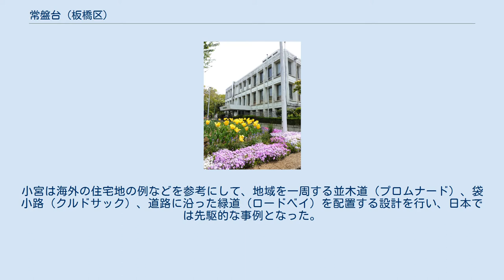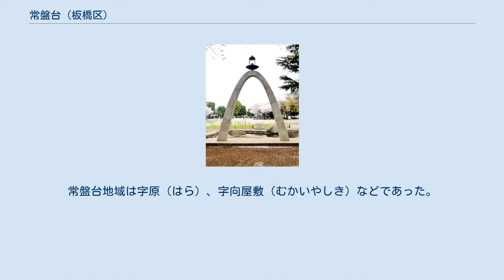常盤台 (板橋区)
日本 」 東京都 」 板橋区 」 常盤台 (板橋区) 常盤台（ときわだい）は、東京都板橋区の町名。
現行行政地名は常盤台一丁目から四丁目。
 板橋区の南部ほぼ中央に位置する。
南東端で石神井川に接する。
東西に長く、東側から一丁目・二丁目・三丁目・四丁目に分かれている。
東側から時計回りに富士見町、双葉町、中板橋、南常盤台、東新町、上板橋、中台、前野町に隣接する。
町域の北辺を富士見街道、南辺を東武東上線、一丁目の南東部を東京都道318号環状七号線（環七通り）、三丁目を東京都道445号常盤台赤羽線（前野中央通り）が通じている。
 常盤台一丁目および二丁目は東武東上線ときわ台駅北側一帯で、東武鉄道が1936年（昭和11年）から1938年（昭和13年）にかけて分譲した住宅地であり、商業施設・金融機関・区立文化施設も立地している。
三丁目および四丁目は、旧川越街道上板橋宿郊外の畑地が昭和初期以降住宅地化された地域で、上板橋駅に近い四丁目西部は商業地域となっている。
四丁目の板橋区立平和公園には、かつて東京教育大学宿舎が建てられていた。
 ときわ台駅北口はロータリーから放射状に道路が伸びており、大田区田園調布の町並みと比較されることが多く、『板橋の田園調布』などと呼ばれる。
これは常盤台住宅地分譲の際、東武鉄道が当時の内務省都市計画課職員小宮賢一の設計を採用したことに由来する。
小宮は海外の住宅地の例などを参考にして、地域を一周する並木道（プロムナード）、袋小路（クルドサック）、道路に沿った緑道（ロードベイ）を配置する設計を行い、日本では先駆的な事例となった。
また、分譲時には住宅以外を建てないこと、敷地境は生垣にすることなどの建築協定が設けられた。
なお、この住宅地の敷地はもともと、東武鉄道が東上鉄道との合併後、本線系統（伊勢崎線など）との接続をもくろんで西板線（現・東武大師線）敷設計画を立てた際、東上線からの分岐および貨物操車場の建設を予定していた土地であった。
1932年（昭和7年）に同線の起業が廃止されたことにより、住宅地開発に転用されたものである。
 武蔵野台地成増台の高台に属する。
一丁目東部で石神井川に向けて下り勾配となっている他は、ほぼ平坦である。
 住宅地の地価は、2017年（平成29年）1月1日の公示地価によれば、常盤台二丁目24-5の地点で52万6000円/m2となっている。
板橋区内で最も地価が高い。
 廃藩置県実施前は、武蔵国豊島郡上板橋村。
常盤台地域は字原（はら）、字向屋敷（むかいやしき）などであった。
 上板橋村の鎮守、天祖神社（南常盤台二丁目）の常盤の松（常磐松）に由来する。
天祖神社に伝わる祝詞に由来するとする説もある。
 2019年（令和元年）9月1日現在の世帯数と人口は以下の通りである。
 ときわ台駅北口